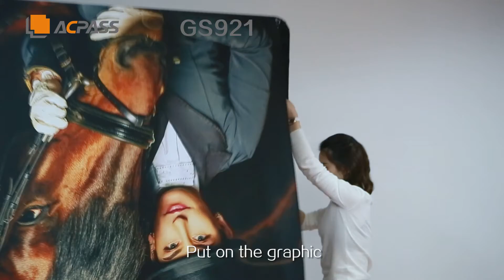Unbelievable!!!ACPASS Money Maker Hot Poster Banner GS9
double sided hooks,one stand two graphics.easy to install,suitable for different event.